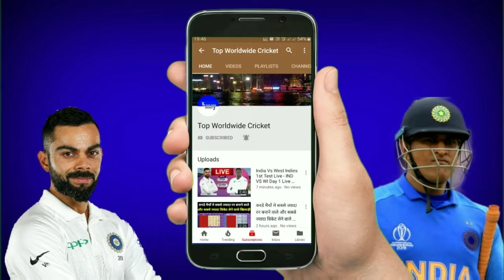जीत के बाद रोहित को मिली इतनी बड़ी रकम, शमी-उमेश और रहाणे भी हुए मालामाल